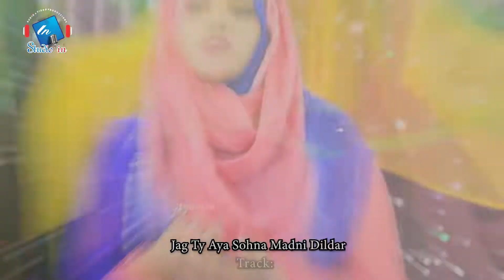Jag Ty Aya Sohna Madni Dildar | Saima Qadria | Studioin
. Jag Ty Aya Sohna Madni Dildar .

Naat Khwan               : Saima Qadria
Poet                            :  Tousif Haider